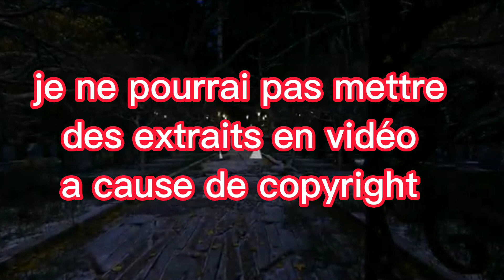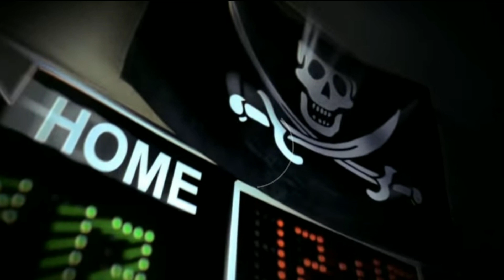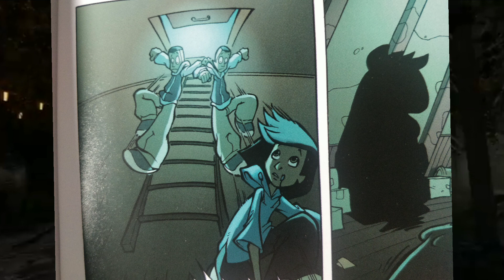Les moments les plus effrayant dans foot 2 rue 🎃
Et puis a une prochaine vidéo.